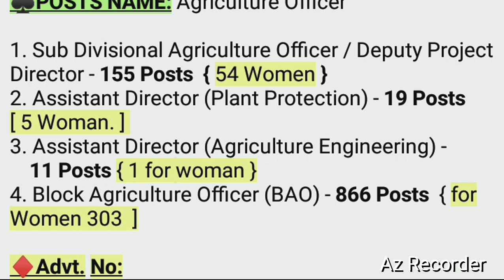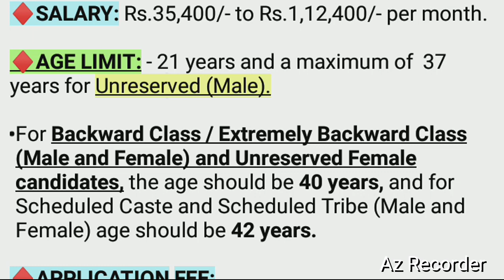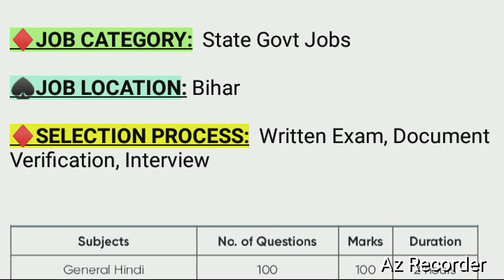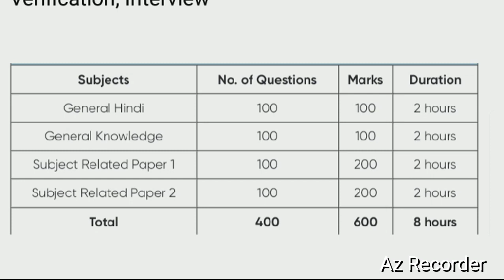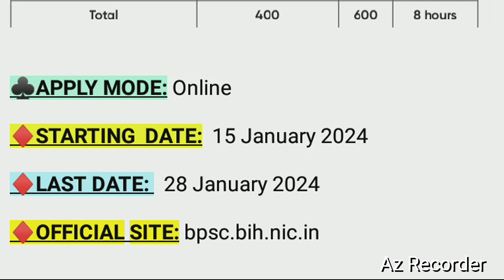BPSC Recruitment 2024 | Bihar Agricultural Officer Vacancy 2024 | Bihar Govt job Vacancy 2024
10 Pass Job Notification 2024
12 PASS Job Vacancy 2024